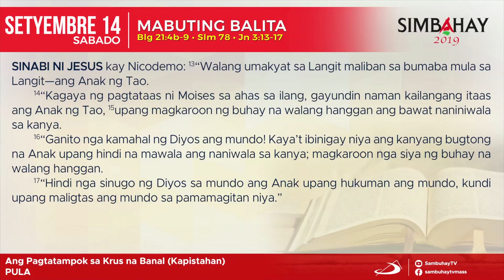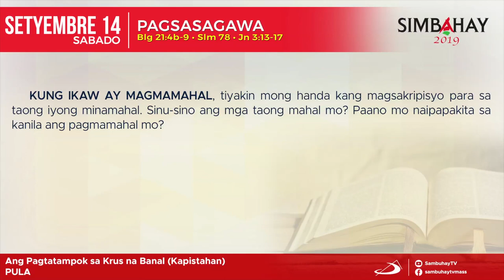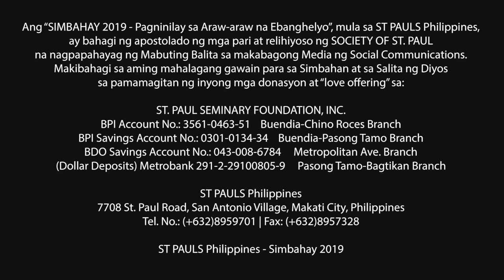Simbahay I Ang Kapistahan ng Pagtatampok ng Krus na Banal I Setyembre 14, 2019